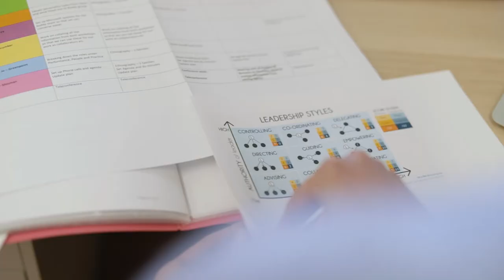Become a Goodstart Centre Director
I was only young I was only 18 when I stepped up as a director and I was pretty nervous about having the whole centre under my care. It's a job that I take very seriously so to be supported and to know that I could call on someone if I needed it was really important to me. I never felt alone the support I've had during my journey through Goodstarts been amazing returning from maternity leave it just felt like home again.
Being a new centre director I know that someone would always take me under their wing and support me and give me that extra mentoring and experience to get me to where I want to be. I do believe that together that we can achieve more and that we can have more of an impact on children's lives.
 I think my team and I our purpose is so much about each other as well as what it is about the children and the families. It just creates a really positive environment to work in which makes the purpose even more valued and more of a focus. Being a non-for-profit organization means that having opportunity to take children on excursions and community walks because we are able to access the funding that has been coming from the cycle of our not-for-profit organization so it is coming back into the service.
I definitely see all the income that we do get goes straight back into the centres back into the teams and supporting them so that's definitely a big impact for me. Being a centre director for Goodstart is really empowering you get supported when you need the support that you get encouraged when you need encouragement. There's constant opportunities to follow if you want to follow them and I do.
I believe that every child deserves that one champion that is there for them and can support them to individually meet their needs and provide the care and quality that they deserve. Goodstart a hundred percent support us in doing that. To be part of a team with the one purpose and that be better outcomes for children is something that does make me really proud